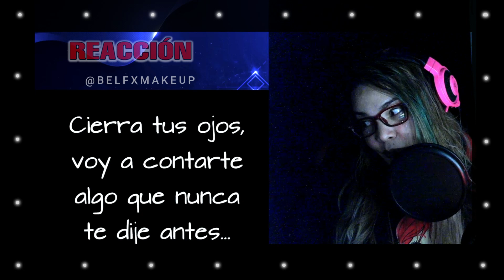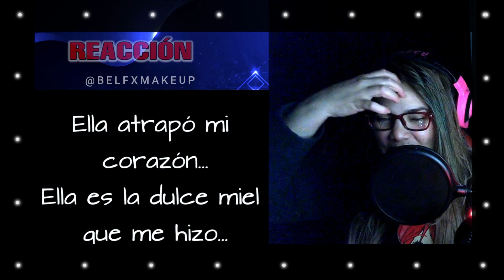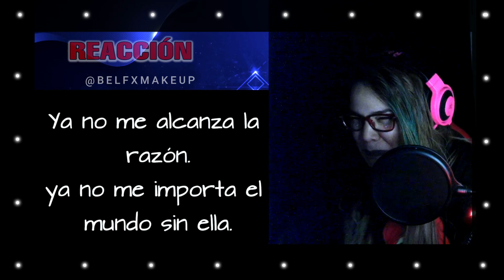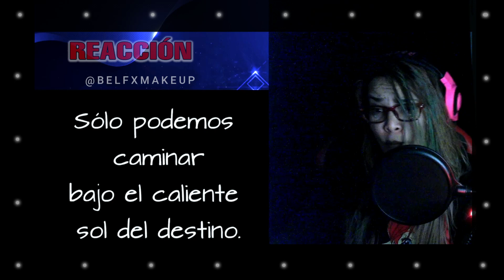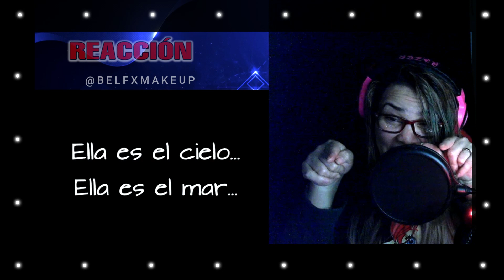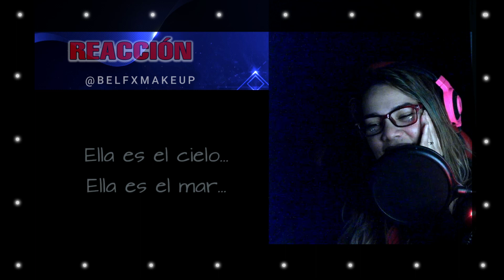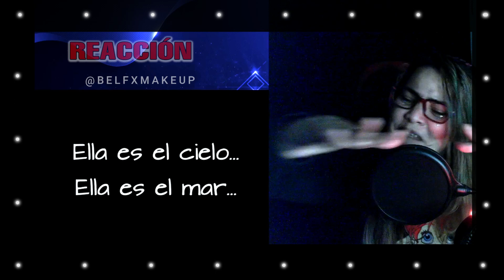Reacción | Rata Blanca - Ella | Bel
Wow. QUE HERMOSURA, jamás me hubiera imaginado que un tema así fuese de Rata Blanca, a pesar de ser otro cantante, ME ENCANTÓ♥♥
 Red Social 👇👇👇👇👇
Solo uso instagram xD